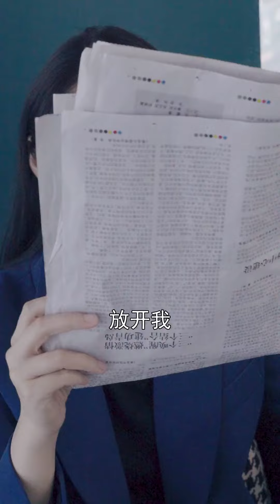身材矮小被人欺負？本想幫他戰勝過去的自己，可萬萬沒想到事情有點偏離了！【抖音名侦探小宇】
請放心，本影片是我們精心製作的原創短劇，沒有任何不良行為。 放下過去，才能成為更好的自己
身材矮小被人欺負？本想幫他戰勝過去的自己，可萬萬沒想到事情有點偏離了！